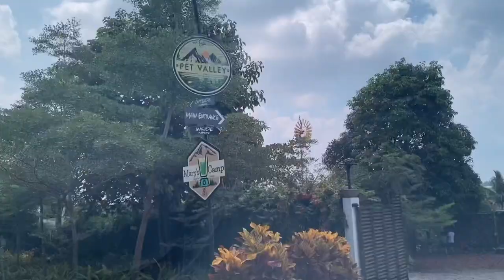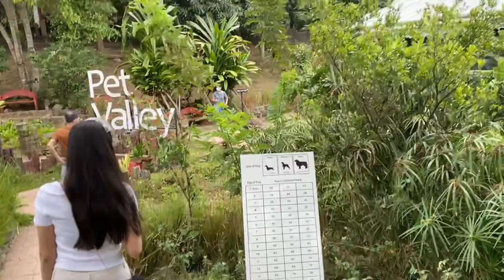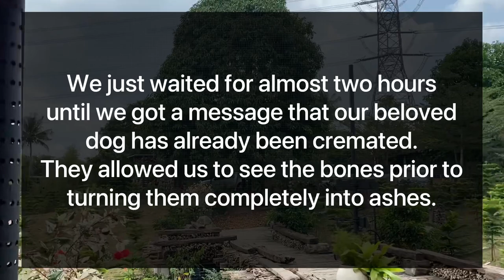Run Free, Our Dear Dog | Pet Valley Park & Crematorium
Hey guys!

Today’s video is about our dog, Cutie, who passed away last April 22, 2021. She’s been with us for 12 years and we will always be grateful for her, being a great guardian and leaving a remarkable piece that makes our house a home.

Run free, our dear dog. Until we meet again 🙏🏻

Special thanks to Pet Valley Park and Crematory for making our dog’s last days memorable.